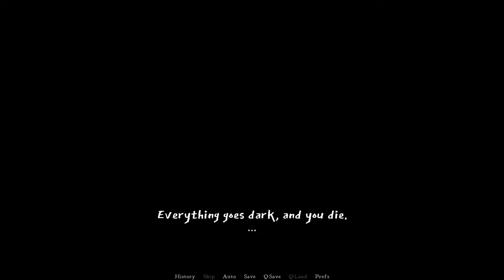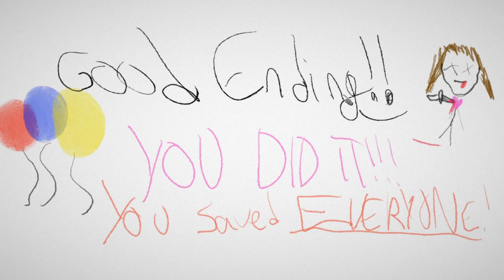Slay the Princess - 8 - Good Ending!!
this story actually does continue, but I stopped right after the chapter card, which I will show tomorrow sort of like with the Damsel story